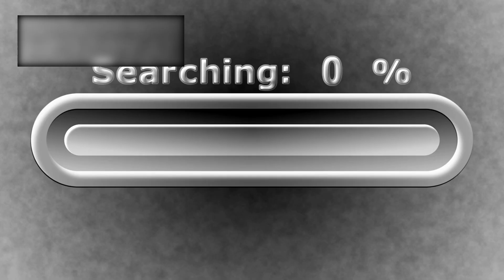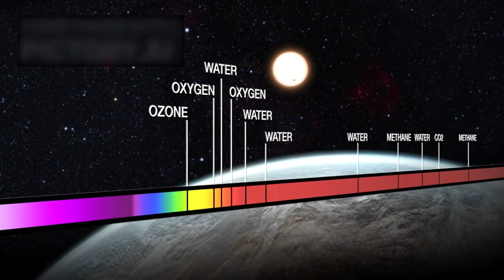Google’s Quantum AI JUST SHATTERED JAMES WEBB TELESCOPE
There’s a moment in every scientific era when the ground trembles—when something so radically unexpected happens, it cracks open our perception of reality like a fault line. And that moment… just happened. We thought we were ready for the deep cosmos. We built the James Webb Space Telescope with the confidence of a civilization that believed it finally understood the universe’s story. With its golden mirrors staring into the void, we expected it to uncover ancient galaxies, baby stars, and perhaps a few cosmic surprises. But we were not prepared for what followed—not even close.
You see, behind the polished images and jaw-dropping renderings, there is something else: a deeper, raw stream of data that most scientists simply ignore. A noisy, chaotic mess of seemingly meaningless photon bursts, temperature fluctuations, and gravitational ripples. But when that data was handed over to Google’s Quantum AI division—those very same minds that redefined machine learning, optimization, and quantum supremacy—something happened. Something… unnatural.
Because the AI didn’t just analyze the data. It understood it. It saw what human scientists couldn’t. Patterns buried in entropy. Symmetries laced into gravitational noise. And what it uncovered wasn’t a glitch, or a new galaxy, or a miscalculation. No. It uncovered something that should not exist—an echo from beyond this reality. A structure, a message, a mirror… that shattered the very laws James Webb was built upon. So now the question isn’t just what’s out there. It’s who—or what—is looking back.